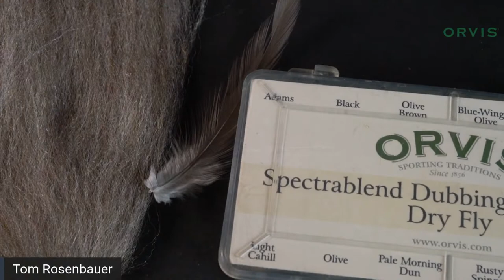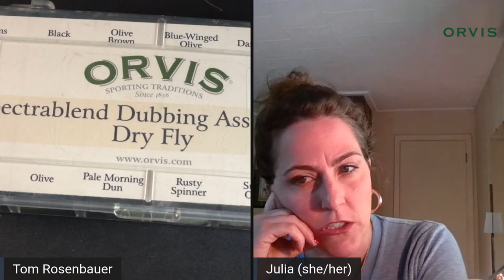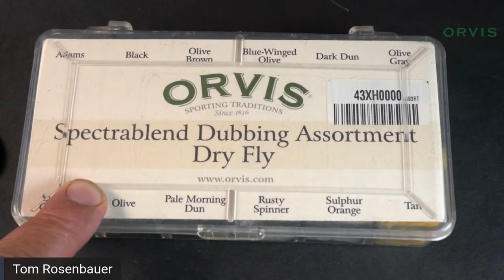Tying a tiny Olive Dun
Don't be afraid of tying tiny flies.  Sometimes you need them and with good light and maybe a little magnification, they are not that hard